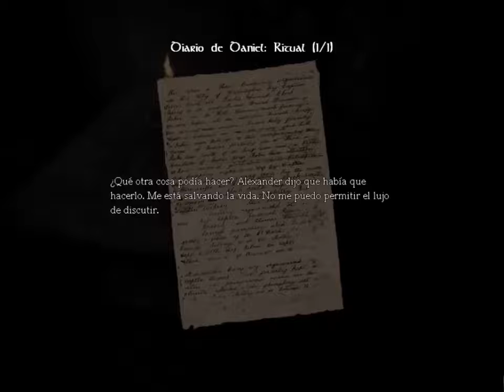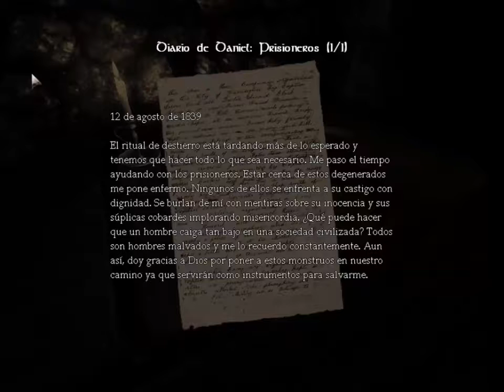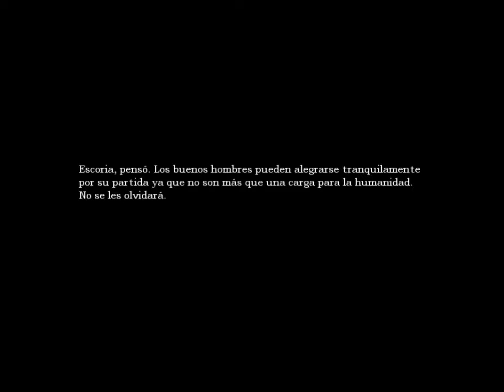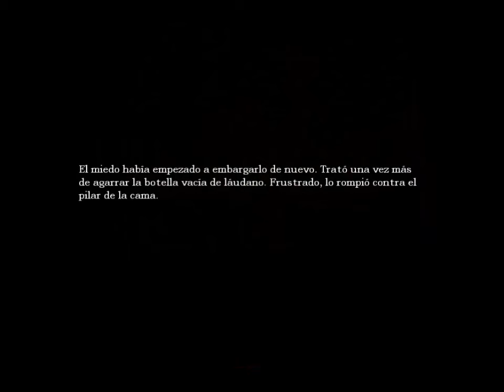[Let´s Play] Amnesia: The Dark Descent - Parte 17 (Español)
Descubriendo a Agrippa...Qué mal rollo.